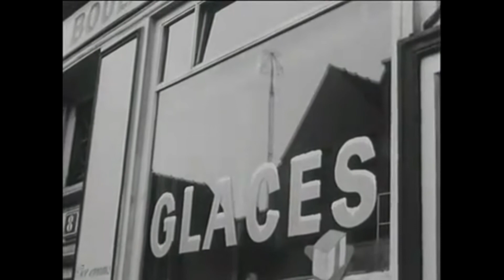The Beach Boys in Montmartre Paris (1964) French TV